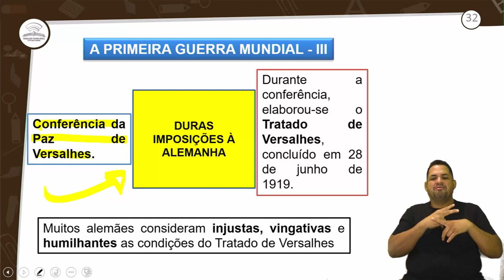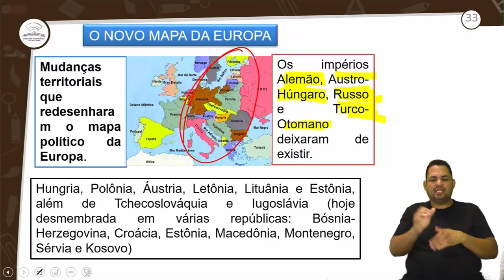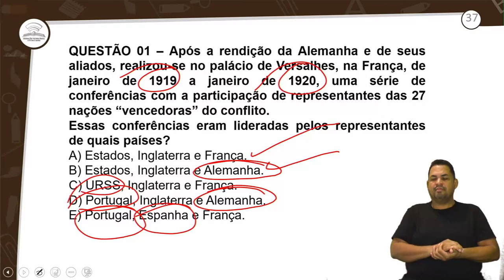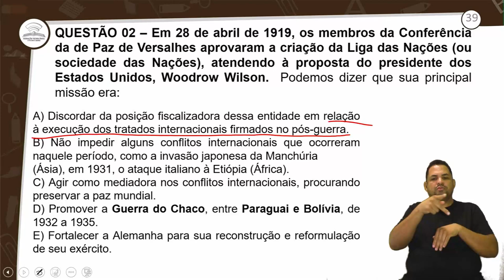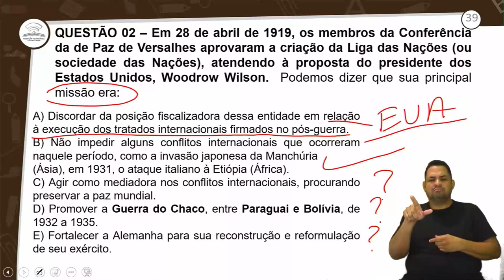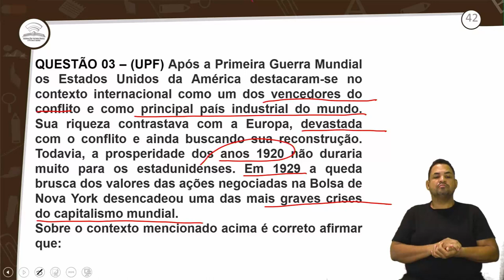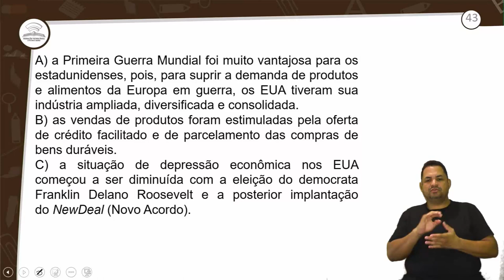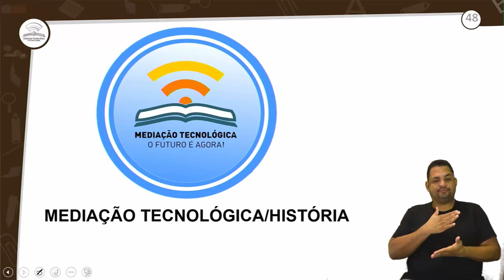8.2 - REVISÃO E CORREÇÃO - A PRIMEIRA GUERRA MUNDIAL III- HISTÓRIA - 3º ANO E.M -AULA 8.2/2021